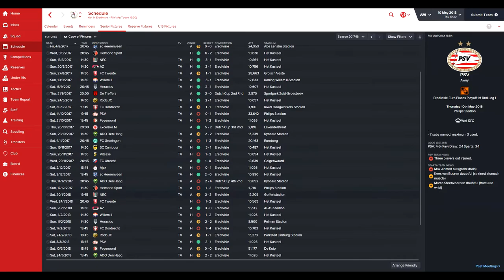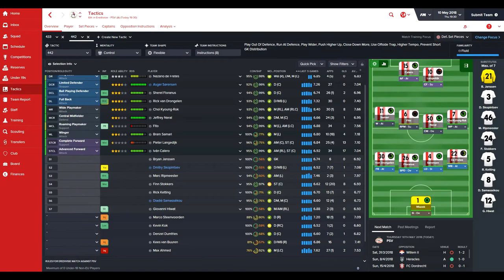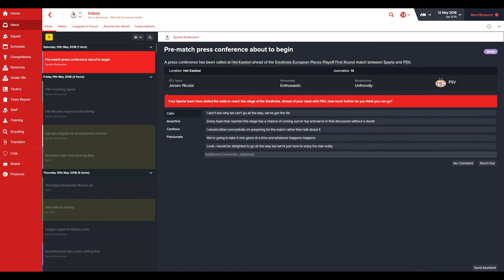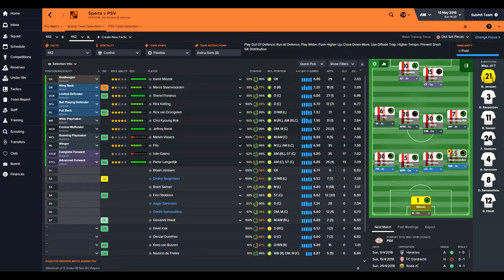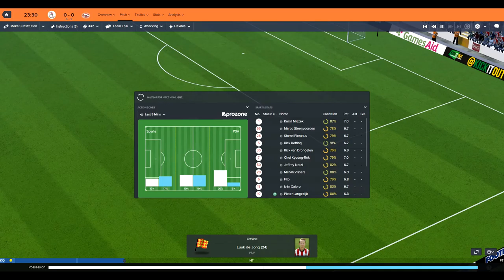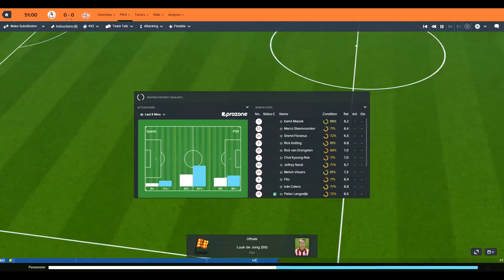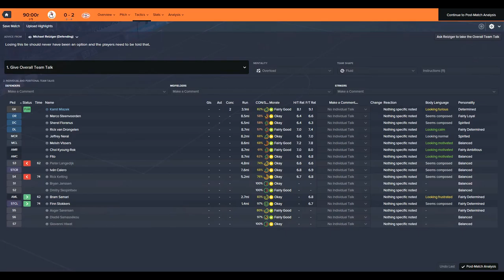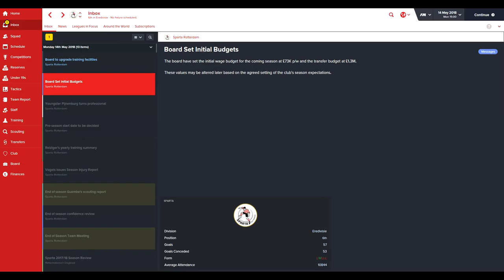Football Manager 2016 | Can We? | EP 55 | ScottDogGaming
We continue our Football Manager 2016 career mode with dave sexton, in charge of sparta rotterdam with fc twente. If you are
enjoying my football manager story view the whole playlist here

FM16 | Dink | EP 51 | ScottDogGaming

Football Manager 2016 | Bring On The Big Boys | EP 42 | ScottDogGaming

Want to show your support for the channel and get special updates and blogs every week?

Game Details

Football Manager Is Back for 2016, and we take to the field as Dave Sexton a promising young footballer who dreams were dashed after a horrible injury ended his career. In Football Manager 2016 He looks to return Sparta Rotterdam back to the glory days of the 60's does he have what it takes?

MY RIG

CPU Model
- Intel Core I7 6700k 4.0ghz 8mb Cache 6th Gen Skylake

Memory
- 16gb Corsair Vengeance LPX DDR4 2666mhz Performance Ram

Hard Drive
- 120gb Kingston V300 SSD

Hard Drive Size
- 2tb Seagate Barracuda Sata 6Gb/s 64mb Cache 7200rpm

PSU Size
- Corsair CX600 80 Plus Bronze Certified 600w Power Supply

Operating System
- Windows 10

Microphone
- Rode NT-USB

Recording Software
- Shadow Play or BandiCam

Editing Software
- Corel Studio

Game with me on:

PSN: ScottDogGame